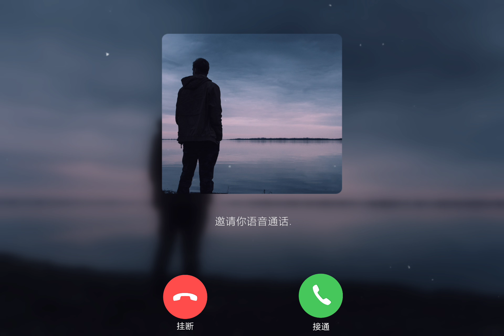Treat Me Like That ||creAtorsmusic||™® Vlog NoCopyrightMusic 🎶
Hay viewer's welcome to the channel..

We will upload a video daily with out fail...

We do not own all of these materials we're posting on this channel .
Or leav us a personal message here and we will remove your material right away . Please do not opt for a youtube strike.
Support my Insta page & Youtube Channel